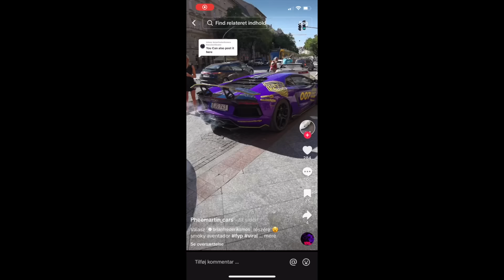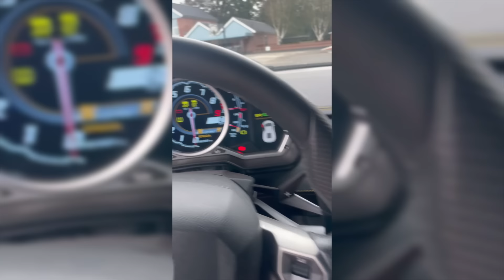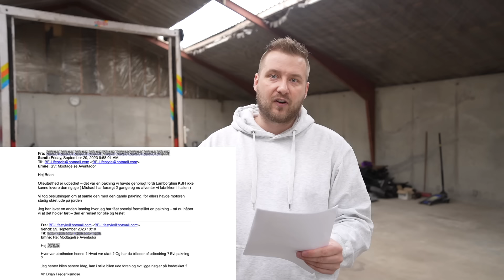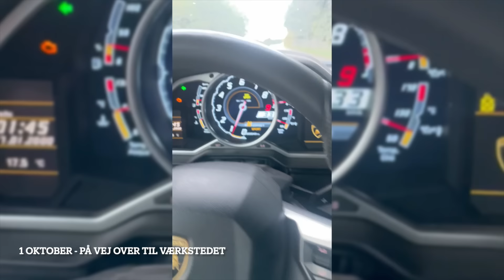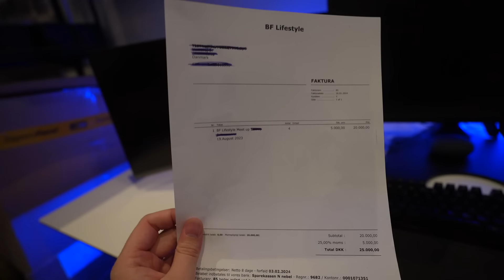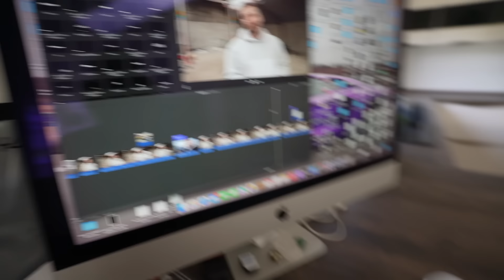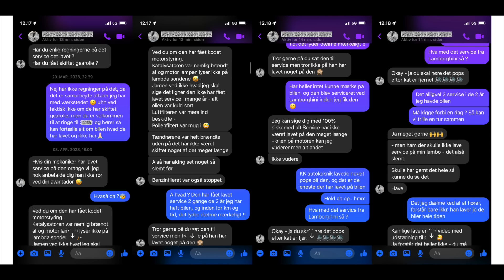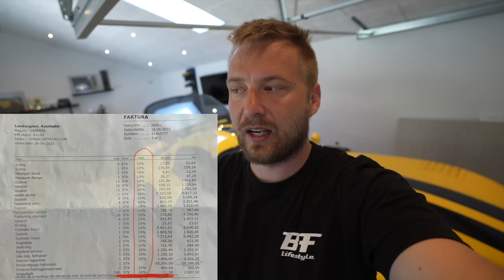Sådan mistede jeg hele min livs opsparing !!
👕 MERCHANDISE! 👕
BF Lifestyle Shoppen:
Tak fordi du støtter kanalen.
Se videoen jeg snakker om i videoen på min second kanal.
Link her: Se videoen her
Kontakt mig for samarbejde:
Tak til vores Samarbejdspartner:
Bliv vist her som samarbejdspartner.
Links til jeres sociale medier:
Hjemmeside mm.
🔥 SOCIALE MEDIER! 🔥

Bestil kørertur med mig her:
Send en gave.
Bredgade 35 6830 Nr.Nebel